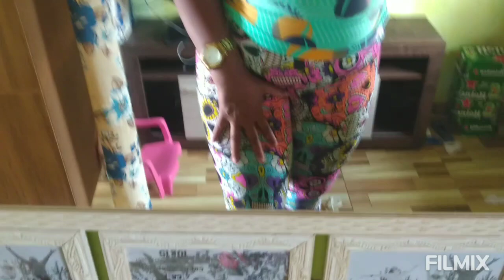VLOGAO: RECEBI A VISITA DA MINHA AMIGA, FOMOS A PRAIA GANHEI PRESENTES , ALMOÇO GOSTOSO#ilhéusbahia